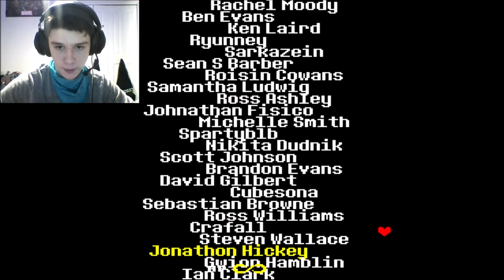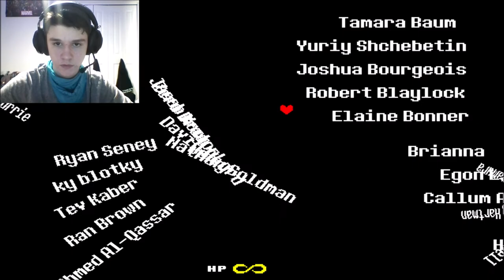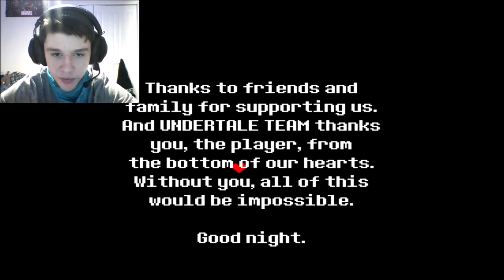They Had a Dream... / Undertale - Part 14 (True Pacifist Ending)